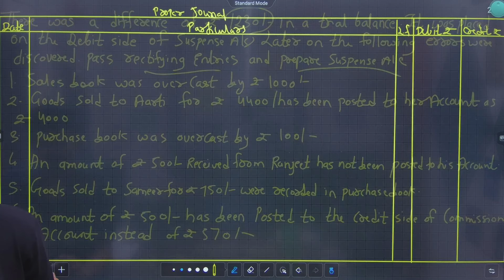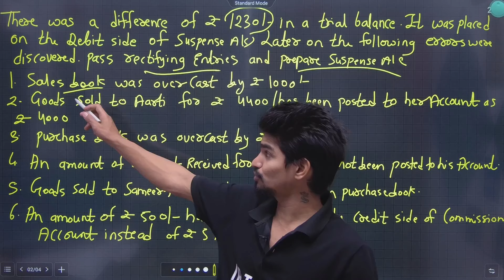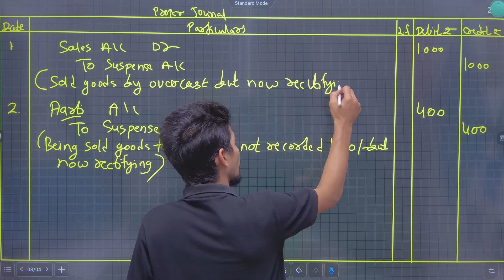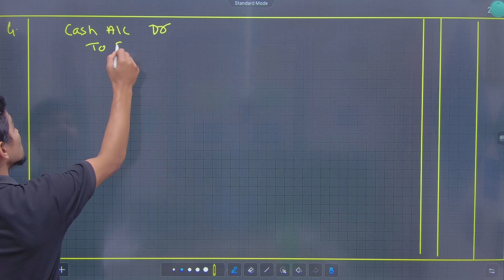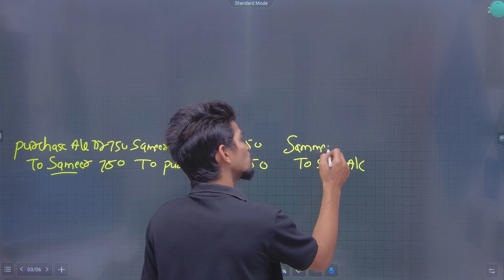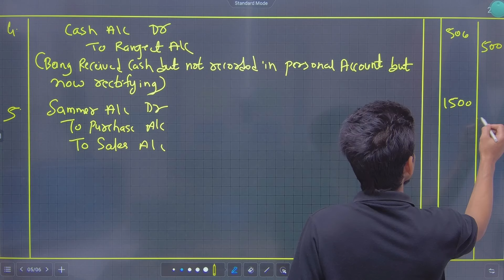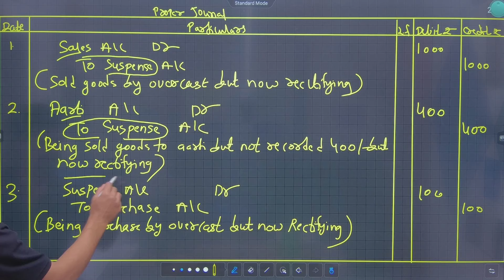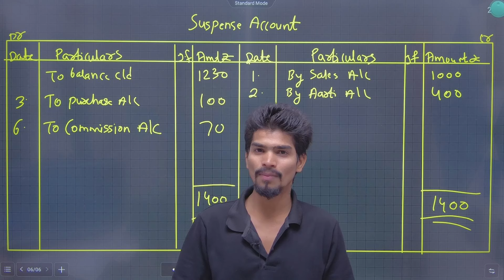11th BK | Chapter 8 | Rectification of Errors | Practical Problems | Lecture 6 | Maharashtra Board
Hi Everyone.